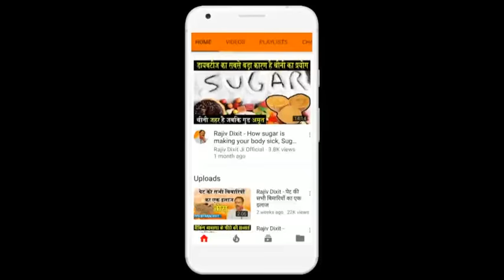Rajiv Dixit - सोडा पीने वाला व्यक्ति मुर्ख से भी महामुर्ख है, कभी मत पीजिये सौड़ा